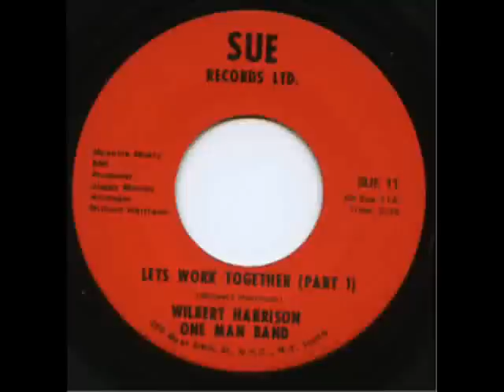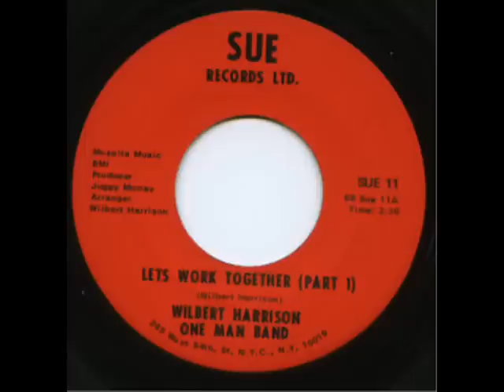WILBERT HARRISON / LET'S WORK TOGETHER